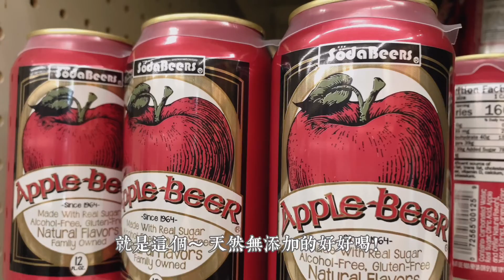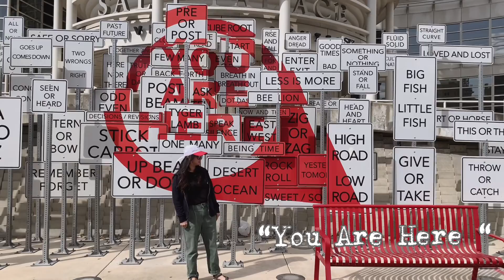Vlog 23: 流水帳旅行日記丨Bryce Canyon、Kanab、鹽湖城、粉紅湖、比死亡谷還美的鹽田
這支影片紀錄著一些公路旅行中很平凡的片段，沒有特別在介紹什麼，只是給以後的我們留一些回憶。